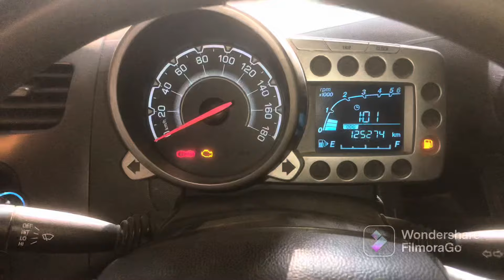5 Major Negatives of Chevrolet Beat Diesel ❌❌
So guys aaj ki is video me beat diesel k negative points discuss krne wala hu...

So video end tak zarur dekhna..

THANKYOU...